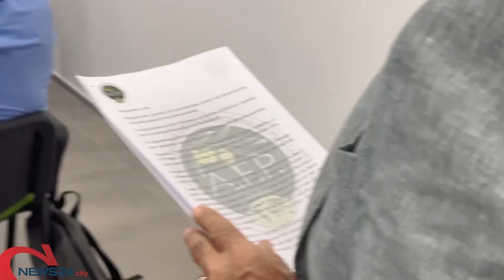BARI | Assemblea dei soci ordinari dell’Associazione dei Frantoiani di Puglia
All’interno del Labzero Politecnico di Bari